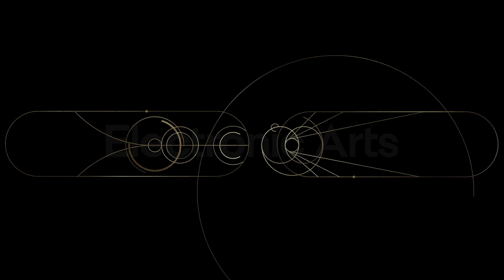Give in to the darkness | Jedi Survivor PART NINE